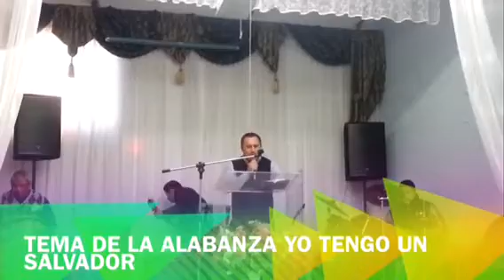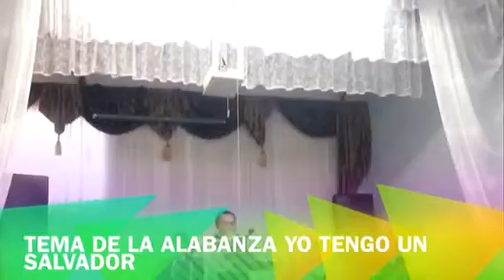CECILIO ANTONO AGUILAR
MINISTERIO UNCION Y PODER